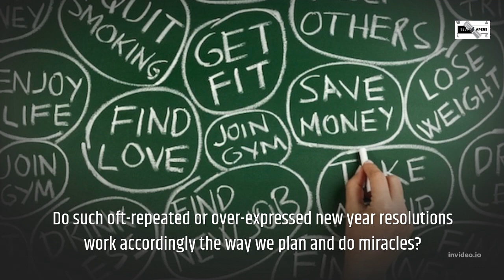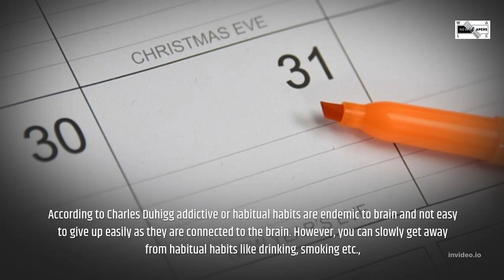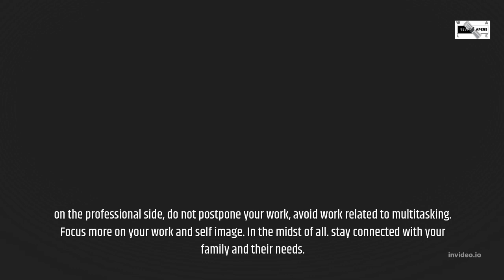Why do we get stuck with new year resolutions ?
When we step into the New year at the end of an eventful previous year, it is quite natural that we want to start the new year afresh on a positive note and never have we failed to make concerted efforts to better ourselves so that we will be better of in the ensuing year. All over the world regardless of religion and countries people do make resolutions to get rid of irksome habits and move forward with a new spirit.  A few days before the start of the new year provide us a good chance to make new resolutions to improve our self image and attitude in the society and in the family.